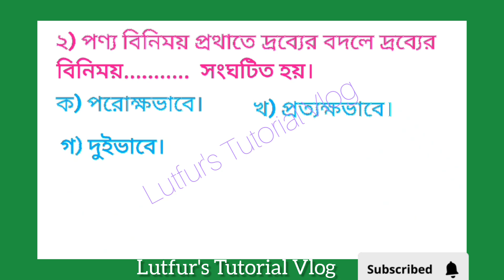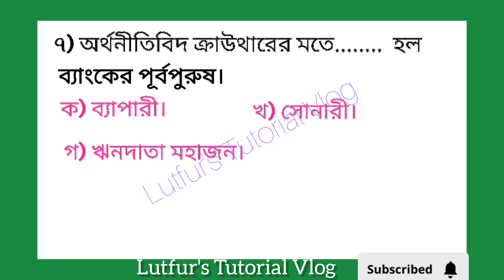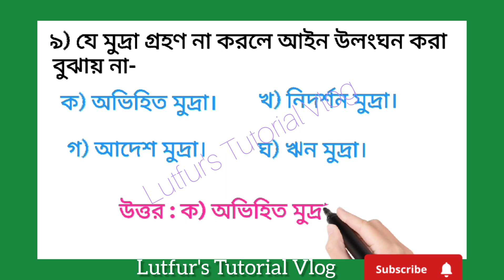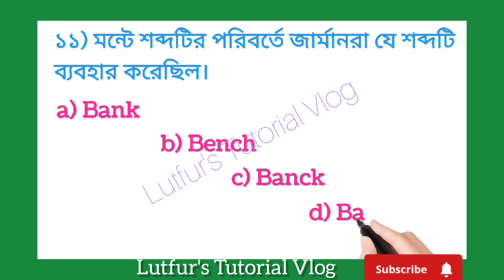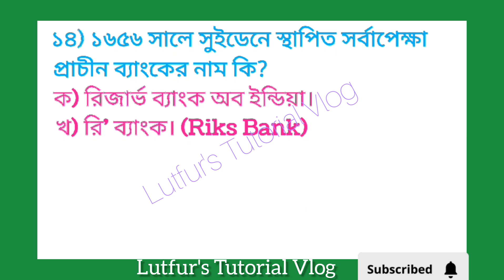For HSLC, 2025 sebaclass10 socialscience সমাজ বিজ্ঞান।।।। দশম শ্রেণি